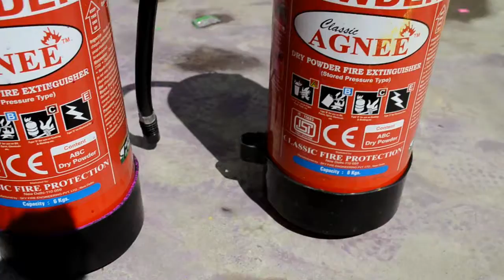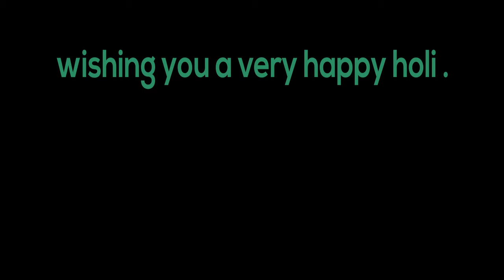FIRE BRIGADE CYLENDER ME GULAL|| EXPERIEMENT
😍😘HAPPY HOLI😍🙏EXPERIMENTS